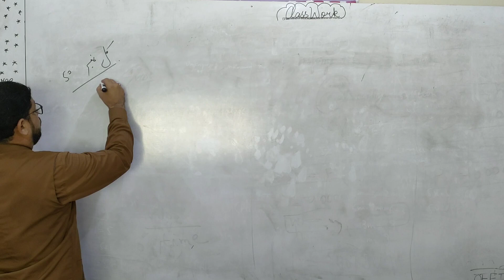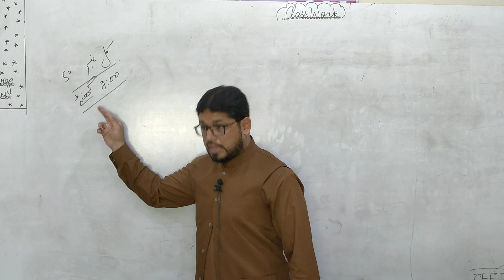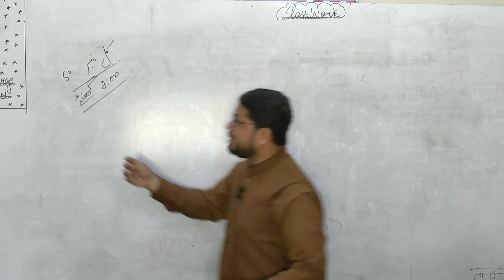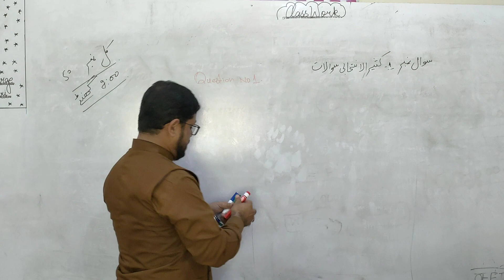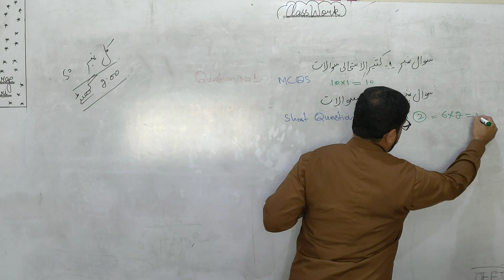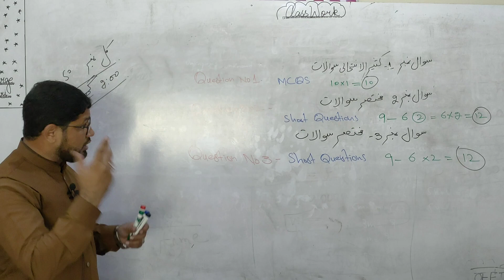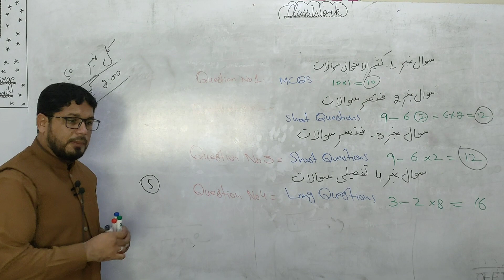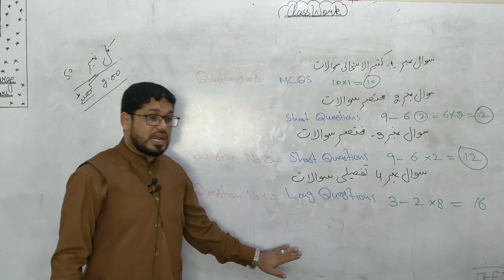Paper Pattern / Pak.Studies 9Th By Prof Inaam Mustafvi